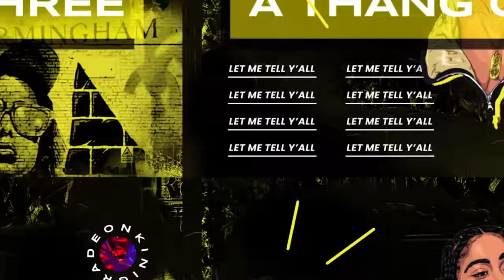VAMPIRE SIBLINGS | "A New Heir" S3e5 | Kinigra Deon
Title: Vampire Siblings Ep. 5
Plot: Ari visits the lone wolf for advice. Roman's strength starts to show
Starring: @KinigraDeon @romantoolit @theariibabyy @seraphsworld333 @ImOmar1on @TDDAKlD @NORTHSIDEWEEZY  Rock, Jmack, Trap & Mr. Tim